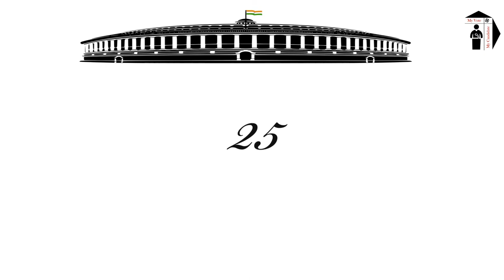Lok Sabha Elections 1971 - 5th Lok Sabha Elections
Lok Sabha Elections History